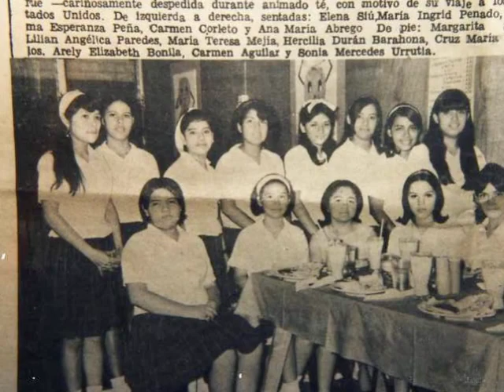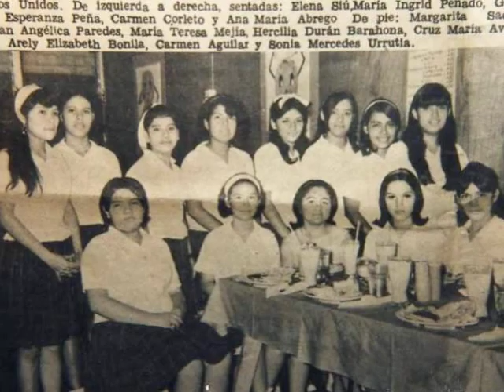Family MEJIA, Maria Teresa- Despeinada